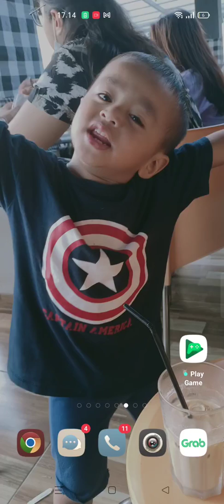Mobil main bola....!KOK BISA SIH !!!!